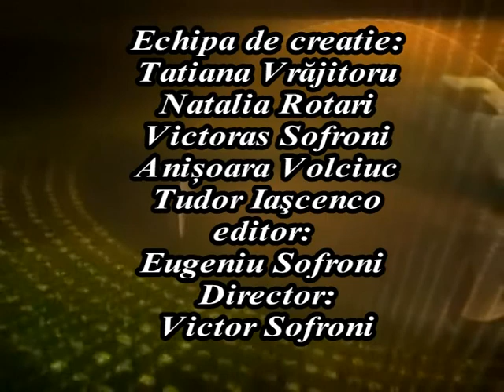Adevărul despre CANCERul colorectal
Sfatul medicului cu Mariana BOTNARENCO, gastrolog, spitalul raional Șoldăneșt